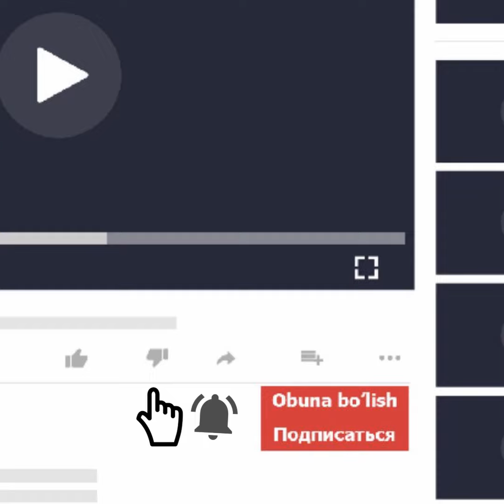Pasport almashtirmoqchi bo'lsang